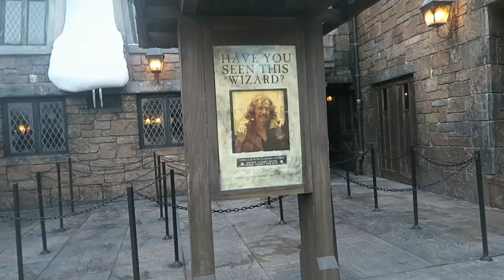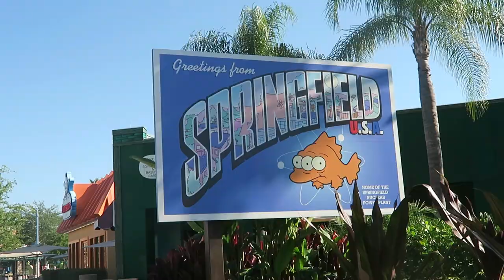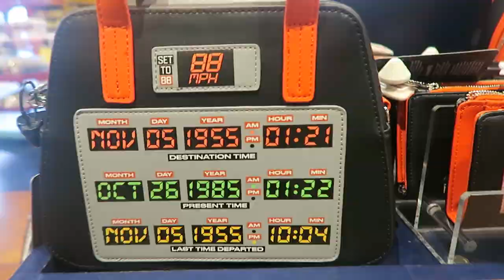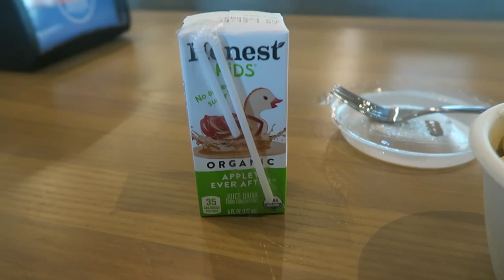2023 ORLANDO VLOGS | Episode 2 - Islands of Adventure, Universal Studios and Cowfish! 🌎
Today we're heading to the parks for our first full day! We start off doing early entry at Islands of Adventure before heading over to Universal Studios. Then we go to the International Drive Premium Outlets, and finally we go back to Citywalk for dinner at Cowfish.

We'd love to hear your thoughts so please leave them in the comments!

00:00 Good morning!
01:19 Islands of Adventure
05:28 Universal Studios Florida
14:49 Endless Summer Surfside
15:34 Cowfish
17:09 Summary of the day and tomorrow's plans

Hi there! I'm Soph and welcome to my life!

After many years of thinking about starting a YouTube channel and a few weekends debating what hobby to take up, I finally decided to take the plunge and start a channel.

I make the kind of content I love to watch - lifestyle, shopping, travel, Disney and chatty vlogs.